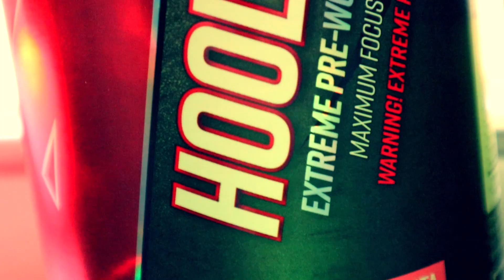THE BEST COMBINATION OF PRE-WORKOUTS